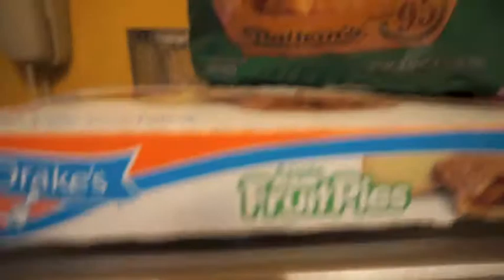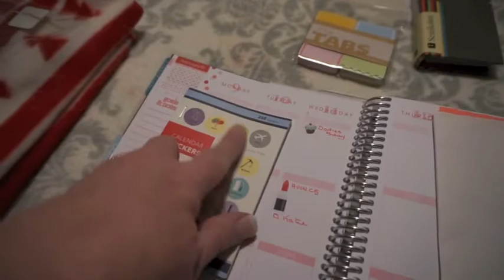Late Start Today (day 1044)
today started a little slowly with a migraine, but did pack up later this afternoon and a nice dinner out with Pete and Ash.